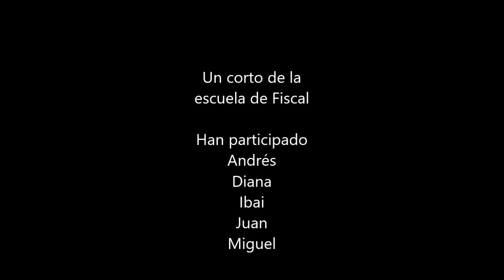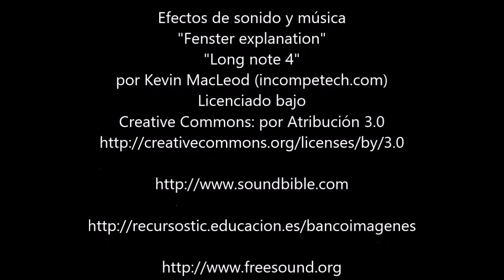El futbolista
Un futbolista pierde el balón de camino a casa. Al recuperarlo, se mete en un lío...

Finalista del Festival Internacional de Cine de Valencia Cinema Jove 2016.

Vídeo realizado por la escuela de Fiscal del C.R.A. Alto Ara en 2015.